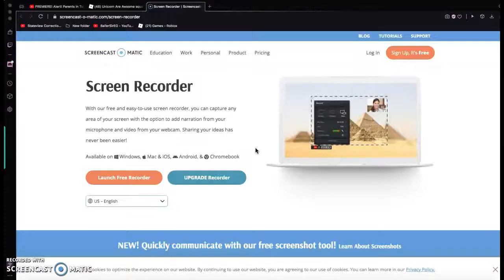Flee The Facility || RainbowDisco GamerYT || FT.Kokoa